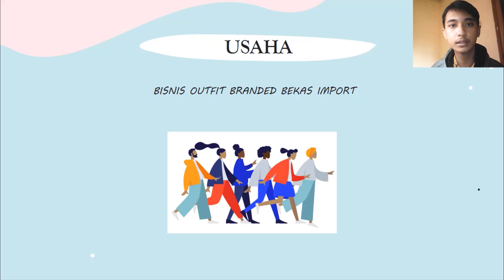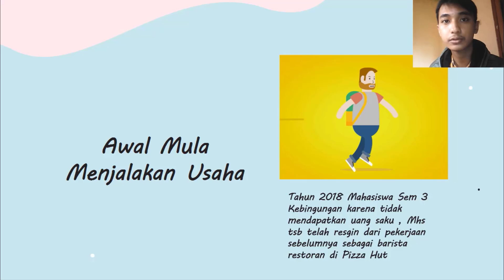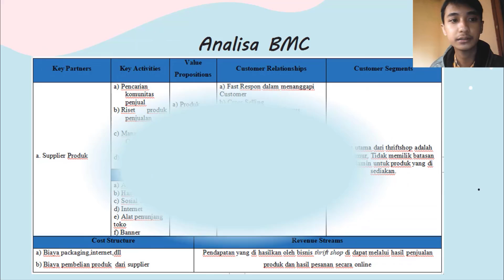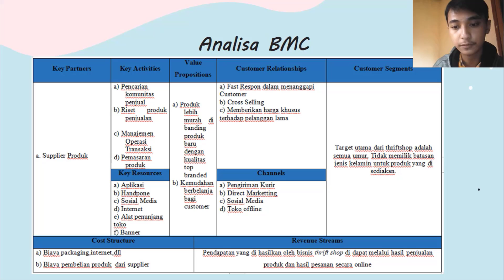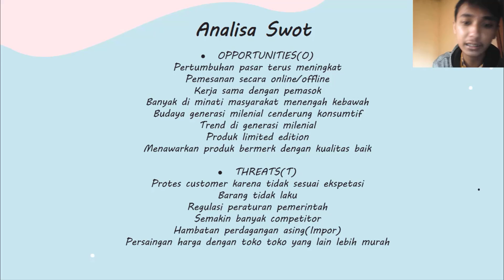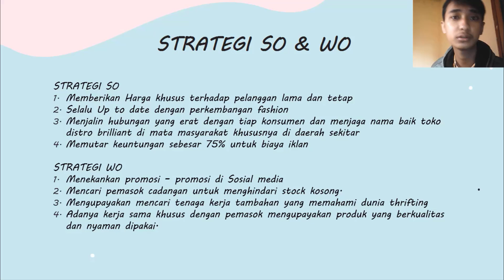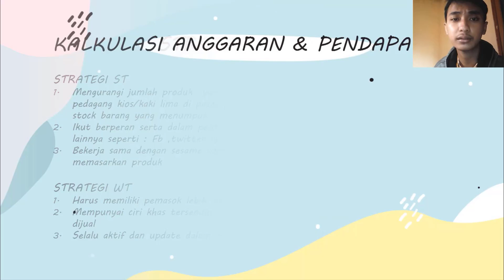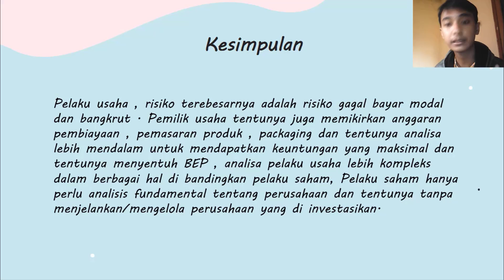Technopreneurship-T1-2020-UAS-Rizki Yuli-Bisnis Baju Bekas vs Trading Saham - Prospektus Usaha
Teknik Informatika Universitas Bhayangkara Surabaya
Presentasi Prospektur Usaha sebagai Final Project
Mata Kuliah Technopreneurship 1
Angkatan 2020
-kewirausahaan
-usaha kecil dan menengah
-start up
-trading saham
-perbandingan usaha
-business model canvas (BMC)
-analisa SWOT
-Anggaran Usaha / Budgeting
-analisa kelayakan  usaha